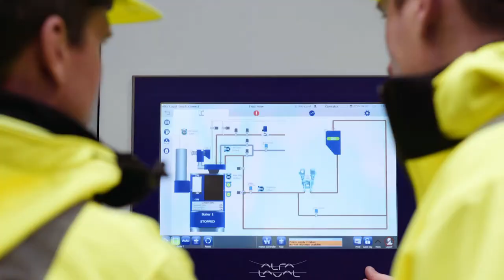Preparing boilers for the 2020 sulphur cap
The 2020 sulphur cap will affect not just your engine’s fuel line, but your boiler’s fuel line as well. Alfa Laval Aalborg boiler expert Martin Hansen explains how Alfa Laval can help you find safe and efficient solutions.